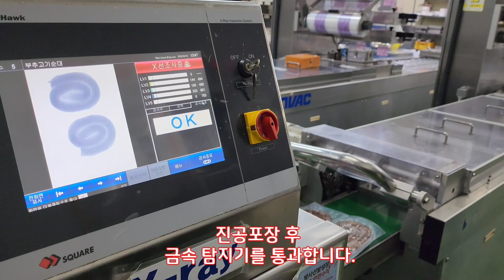보여주다ㅣ순대국,국민대표간식 순대를 믿고먹어도 될까요? ㅣ국민음식순대국ㅣ순대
우리나라  초대형마트에서 판매되고 있고
국민모두가 즐겨먹는 국민음식
순대국,순대를
대량생산 하는 공장을
방문해 보았습니다.

사정상 회사이름 은
표기하지 않기로 해서
밝히지 않았습니다.

대량생산 시설이지만  깨끗한 작업환경에서
위생적으로 잘 만들고 있었습니다.
국민모두가 좋아하는 음식 순대국, 순대, 안심하고 드셔도
좋을듯 합니다.

# 순대국
# 순대
# 국민순대
# 온세상의 모든과정

촬영문의
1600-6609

It's sold at supermarkets in Korea
the national food that all the people's food
Soondae soup, soondae
We're going to start mass-producing factories
I've visited.

Due to the circumstances, the company name is
I decided not to mark it
I didn't reveal it.

It's a mass production facility, but in a clean working environment
I was making it hygienically well.
Everyone loves sundae soup, sundae, and even if you eat it with confidence
I think it would be good.